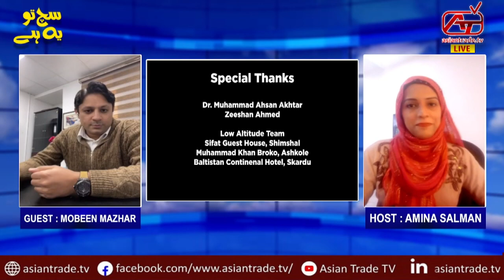Discussion With the Top Nature Photographer of Pakistan .Exclusive Interview Photographer Mubeen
Discussion With the Top Nature Photographer of Pakistan .And How You Should Prepare Yourself for any Expedition .Exclusive Interview Photographer Mubeen Muhzar
Program  Such Tu Yaha With Amina Sulman